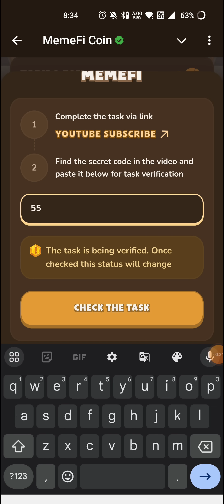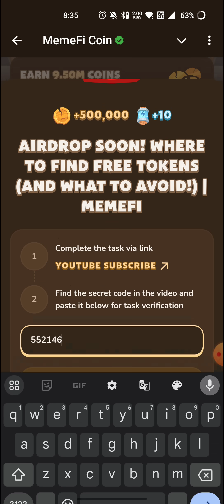Memefi Video Code today | AIRDROP SOON! WHERE TO FIND FREE TOKENS (AND WHAT TO AVOID!)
AIRDROP SOON! WHERE TO FIND FREE TOKENS (AND WHAT TO AVOID!)
WHAT'S A 51% ATTACK PROTECT YOUR CRYPTO Memefi code
WHAT'S A 51% ATTACK PROTECT YOUR CRYPTO memefi
WHAT'S A 51% ATTACK PROTECT YOUR CRYPTO code
WHAT IS A 51% ATTACK
Memefi code
memefi code
memefi coin
memefi task answer
memefi answer
memefi question
memefi answers
memefi task
code memefi
memefi combo
memefi video
Memefi code
AIRDROP SOON! WHERE TO FIND FREE TOKENS (AND WHAT TO AVOID!) | MEMEFI SHARES | Memefi